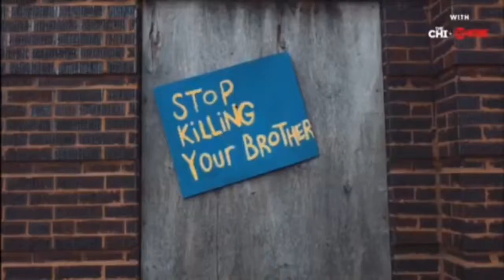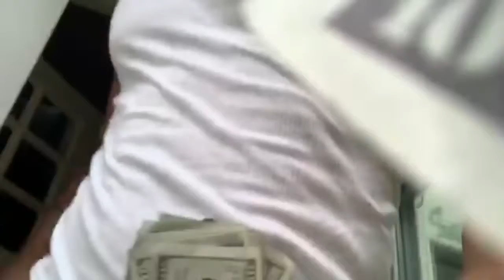STIFF LAUREN - THE TRUTH